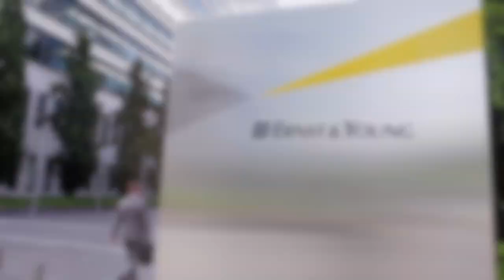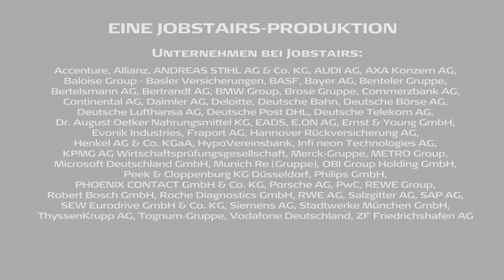JobStairs mit Partnerunternehmen Ernst & Young GmbH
Zeit des Entdeckens: Das Traineeprogramm „AuditPLUS" von Ernst & Young.

Traineeprogramme sind zum Sammeln da -- von Erfahrungen, Eindrücken, Wissen und Kontakten. Deshalb sind sie in der Regel breit aufgestellt und bieten Neueinsteigern die Chance, das gesamte Unternehmen hautnah kennenzulernen und sich so individuell zu orientieren.

Eine Idee, die bei Ernst & Young konsequent umgesetzt wird. Mit dem 19-monatigen Traineeprogramm „AuditPLUS" eröffnet man Absolvent:innen die ganze Welt der Wirtschaftsprüfung und verschafft ihnen darüber hinaus die Möglichkeit, auch in andere Bereiche einzutauchen. Als fester Bestandteil dieser Orientierungsphase gilt zudem ein Auslandseinsatz -- zum Beispiel in Shanghai, New York, Moskau oder an einem der vielen anderen internationalen Standorte von Ernst & Young.

Das erweitert den Blickwinkel und bietet jede Menge Freiraum für neue Entdeckungen.

Viel Spaß mit dem Beitrag von Ernst & Young!